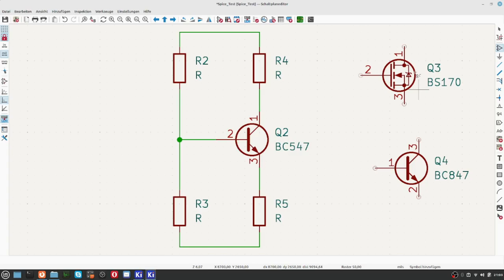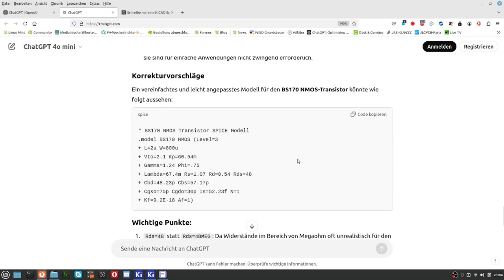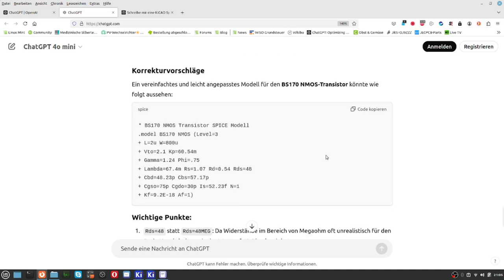KiCAD8 special 5 1 SPICE Modelle mit KI erzeugen DIE ZWEITE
Diesmal das komplette Video nicht nur das Intro. ;-)